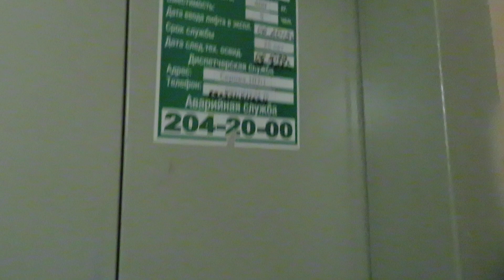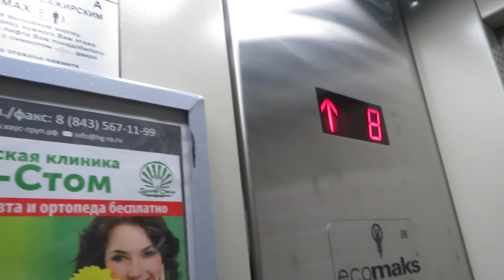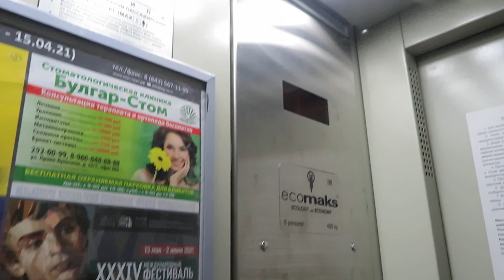Лифт ЩЛЗ Ecomaks (2015 Г.В) V=1 М/C, Грузоподъемность Q=400 КГ.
Адрес : Казань. Ютазинская улица, 16 , Подъезд №1
Год постройки: 1989
Количество этажей: 9
Жилых помещений: 171
Серия дома : 86